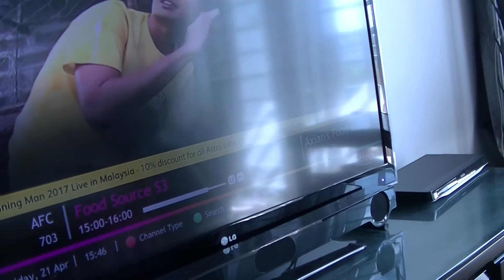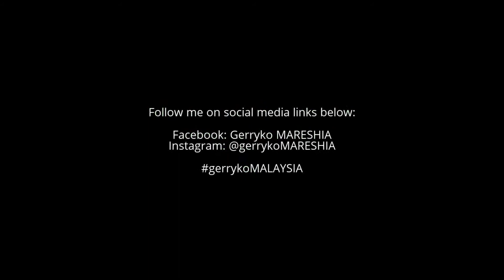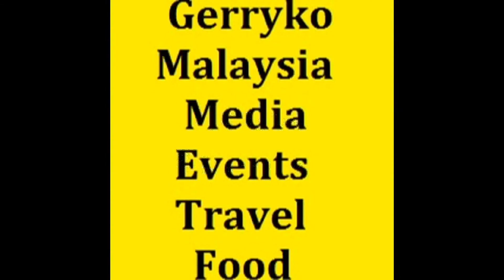BMW is very good to small time media like me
0:10, 6:00, 12:00, 18:00, 24:00, 30:00, 36:00, 42:00, 48:00, 54:00,